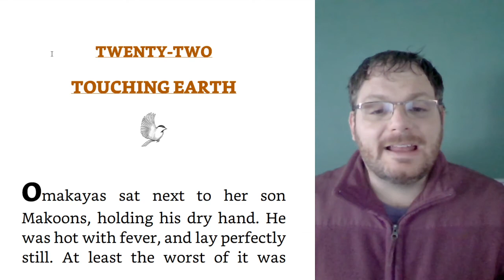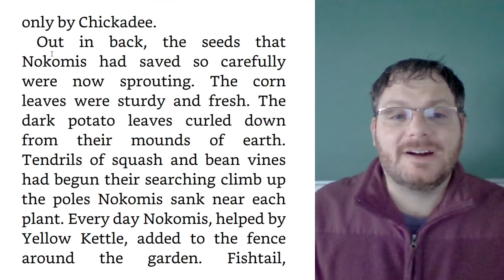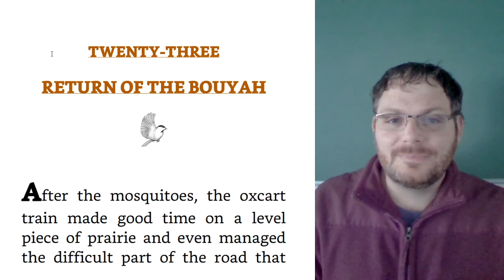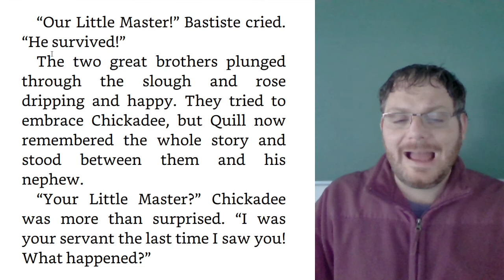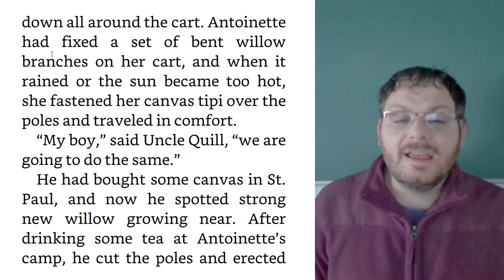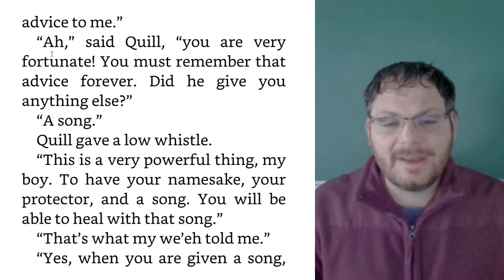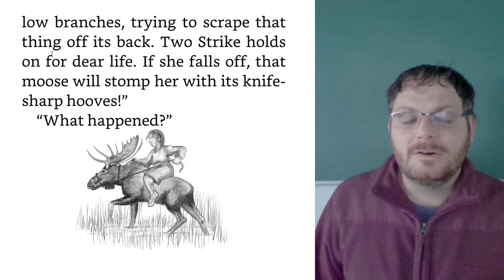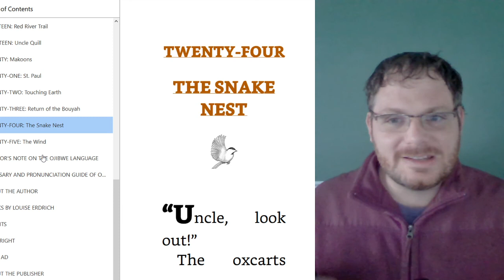9 - Chickadee (Chapters 22-23)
Here's the latest installment in the adventures of Chickadee and his family.